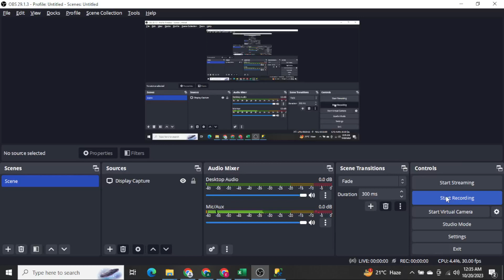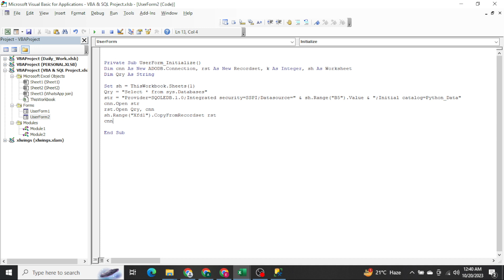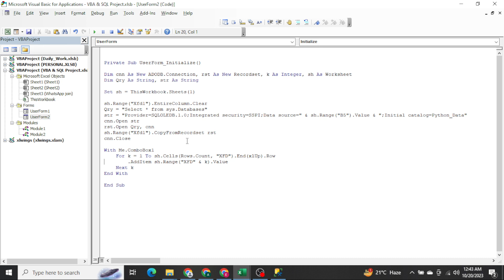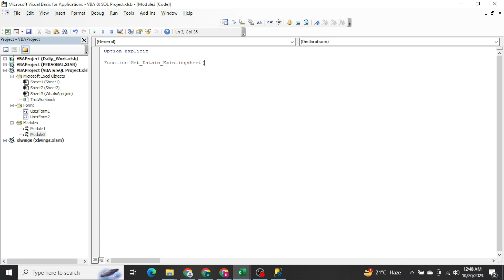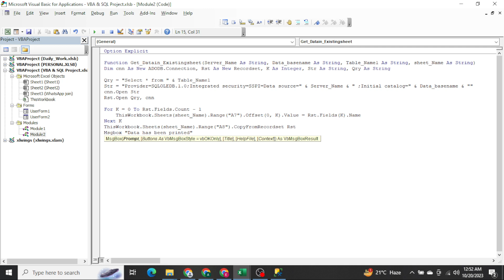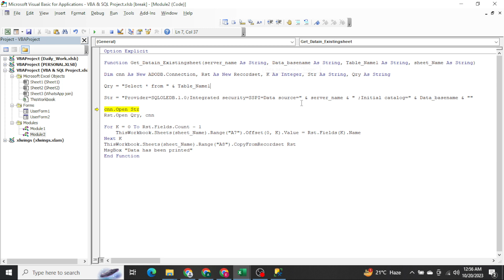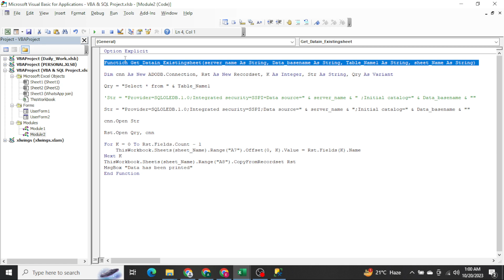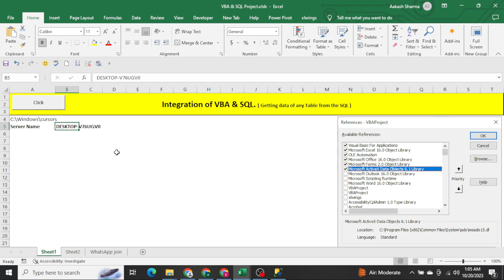Part-2, 🔥 Get any table data from any database, 🔥using simple UI in excel. Excel VBA SQL.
HI Everyone,

In the previous video we have created the UI & in this video we have written the VBA code to integrate the Excel & SQL.

Download below file.